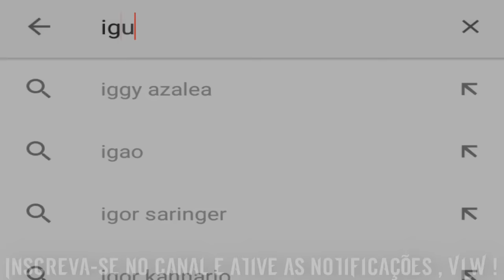Mc 7Belo, Mc Gw e Mc Gomes - Imagina a Putaria ( DJ WD ) Música nova 2016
Ano : 2016
Genero : FunkSp/FunkPutaria